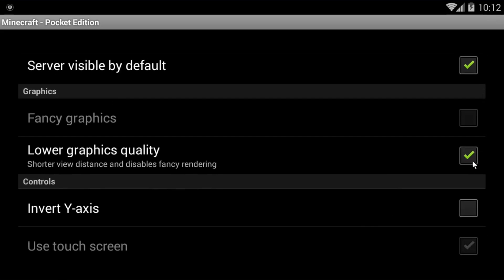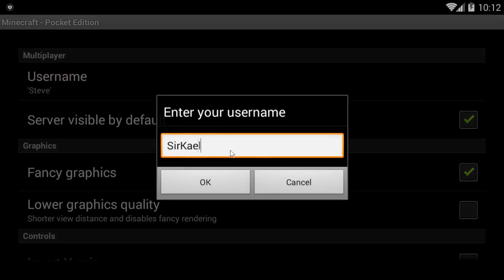Cómo cambió Minecraft: Pocket Edition 🌎 | 0.1 a 1.5 (6 AÑOS) | Minecraft Bedrock Edition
▼▼▼ ¡Abre esta suculenta descripción! ▼▼▼

Hoy les mostraré cómo era antes Minecraft Pocket Edition cuando comenzó y cómo es ahora con la nueva actualización. Increíble evolución del juego con el pasar de los años

Créditos